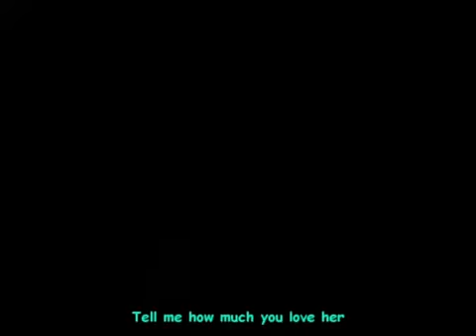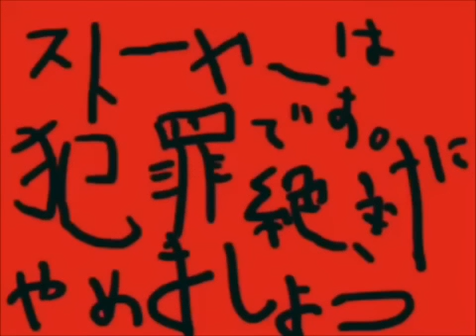Rotten Girl, Grotesque Romance with English Subs